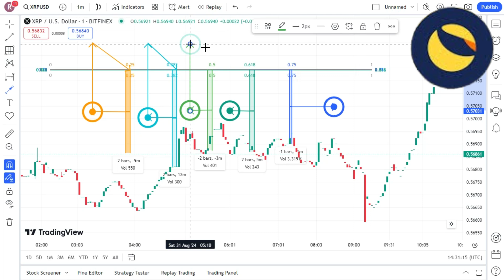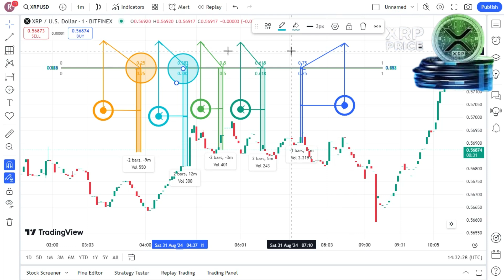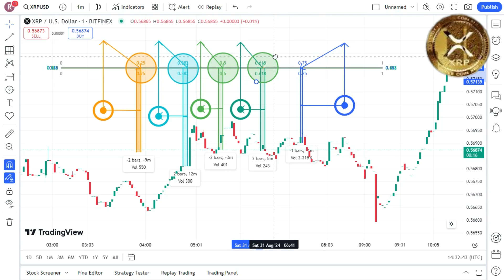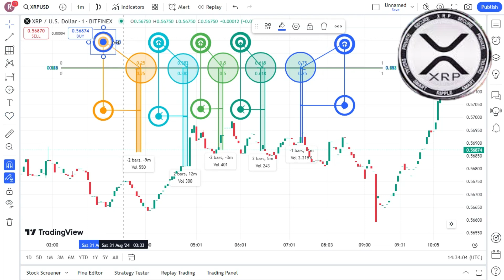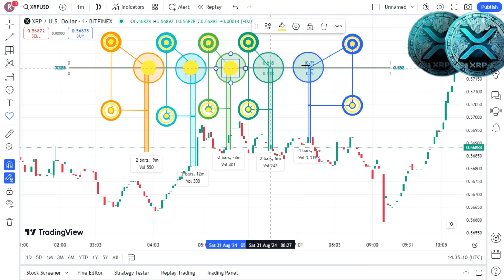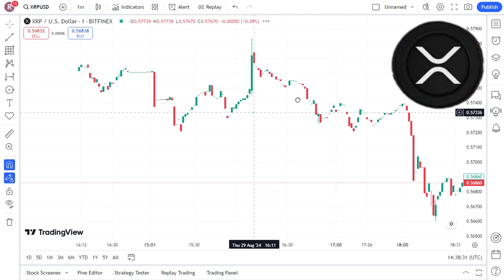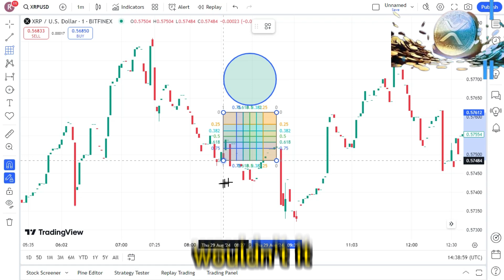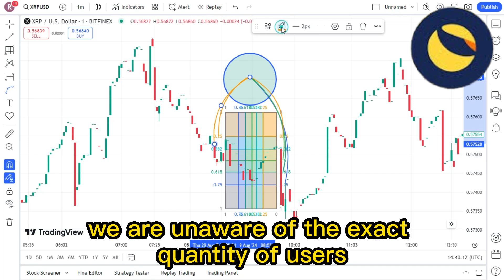BIG NEWS : SHOCKING TRUTH Behind The REAL VALUE of XRP! XRP LATEST NEWS TODAY'S